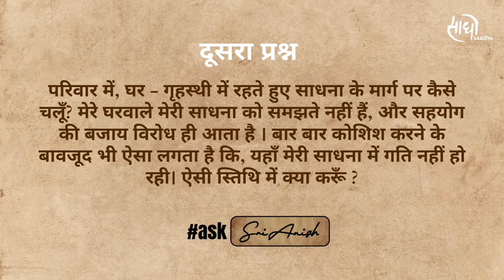क्या घर में साधना संभव है? | Is it possible to do Sadhana in family ? Satsang with Sri Anish| Saadho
A seeker asksrianish : *He faces opposition from family in Sadhana? How can he progress in such a situation?*

Listen to Sri Anish's profound guidance to this question which is relevant to countless Sadhaka(s) living in a family.